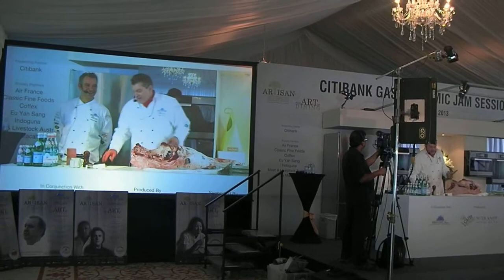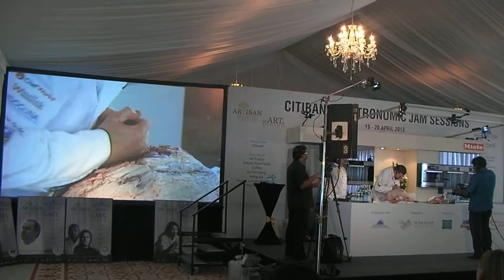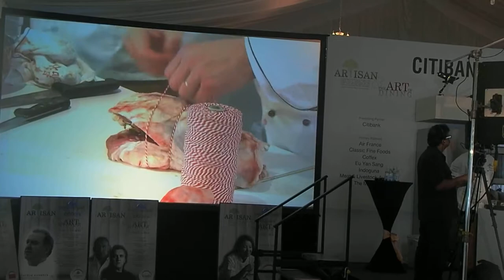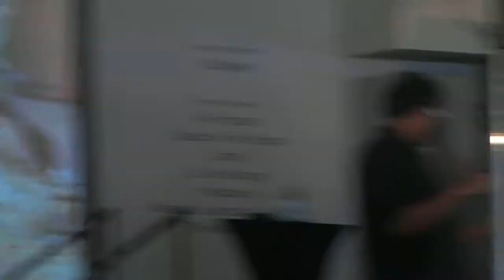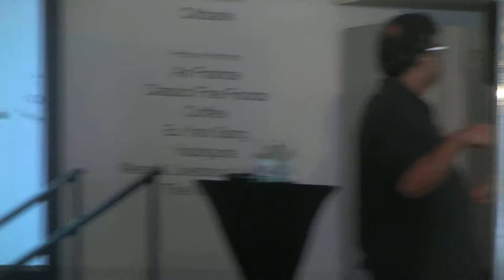WGS 2013 - Dario Cecchini (part 1) update by Robin Stienberg, National Critics Choice